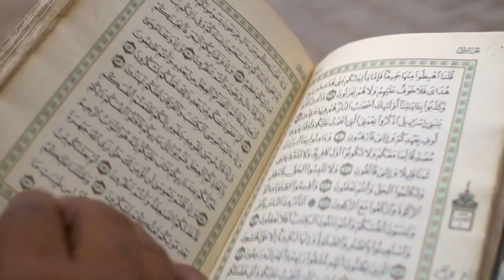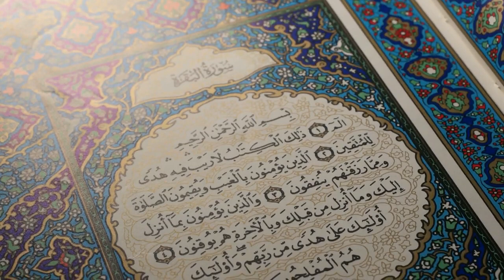Beautiful quran Pak Video | Best Islamic Video | Quran Love video | Muslim Love video